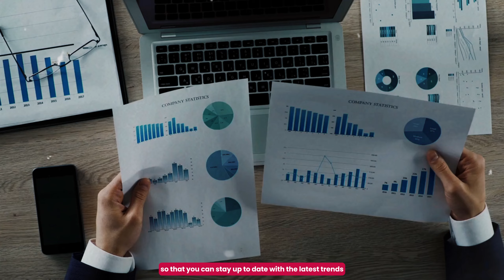“It’s The Most Stressful Thing I’ve Ever Done” - Matthew Kopelman, Founder of Score 420 | Ep 19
Matthew's journey is nothing short of inspiring – from sleeping in his car to running a multi-state cannabis operation. His insights and hard-earned wisdom are invaluable for anyone navigating or considering entering this burgeoning industry. Enjoy this new episode of Dispensary Marketing Podcast.

00:00 - Higher Dividends Than Roth IRA
00:24 - Welcome Back
00:43 - Who Is Matthew Kopelman And Score 420 Dispensary
01:41 - Background Before Getting Into The Cannabis Industry
09:01 - Why Was Pressed Hash Your First Project?
09:37 - What Made You Believe In Yourself?
10:20 - What Was Your First Year Like?
21:09 - What Key Experiences Led To Your Current Success?
30:20 - Current Biggest Challenges
37:01 - Keys To Running A Successful Dispensary
40:20 - Marketing Pillars
41:29 - Future Of The Cannabis Industry
44:05 - What Attracts People To Your Store?
51:53 - How Many Hours You Work A day?
53:02 - Future Plans
55:58 - Where Can People Find Matthew Kopelmanand Score 420?
01:00:05 - Cannabud Marketing

Where to find Matthew Kopelman?

Cannabud Marketing is the top digital marketing agency for Cannabis Dispensaries. Our specialized expertise will put you in the best position to succeed when working with us.